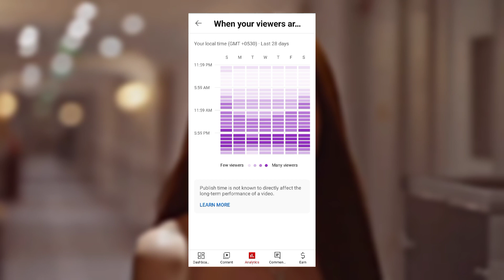Tips and Tricks to grow your YouTube channel